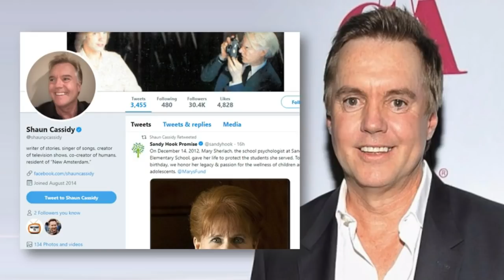Whatever Happened to Shaun Cassidy - Teen Idol & Star of TV's "The Hardy Boys"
Here's what happened to Shaun Cassidy - pop music sensation and star of the classic 70s TV show, "The Hardy Boys".  Yep, there's a ton more to this story of a former teen heartthrob who reinvented himself time and time again!